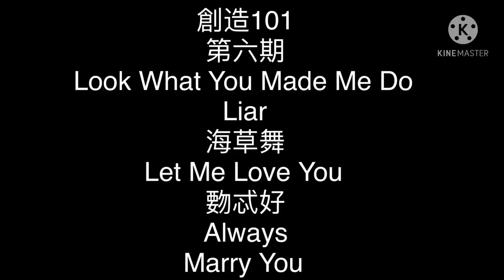Hitler is informed it’s Christmas Day (2023)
Downfall Scene

Constantin Film